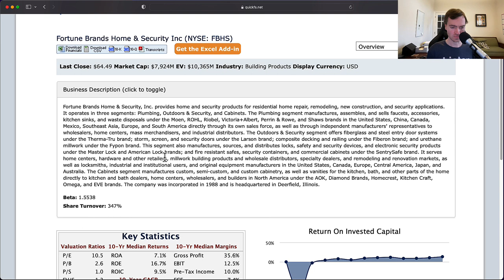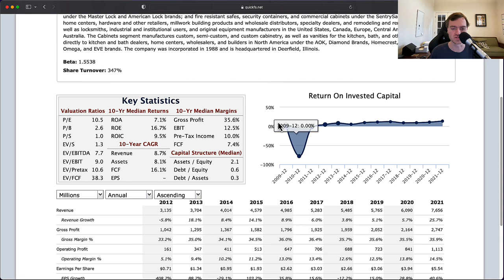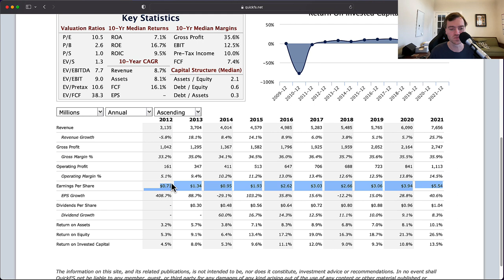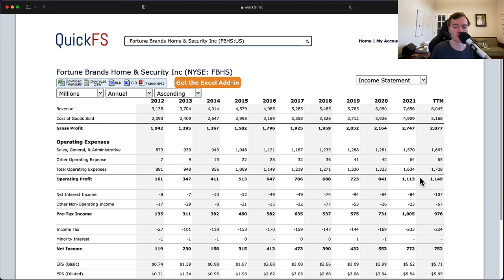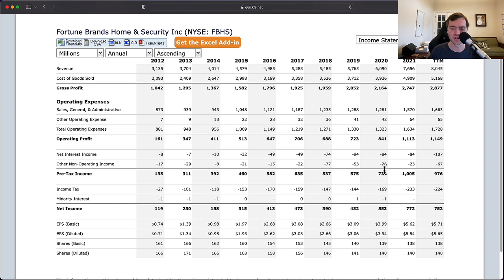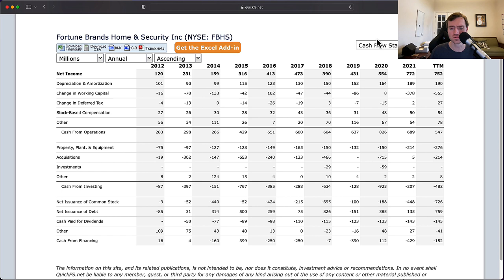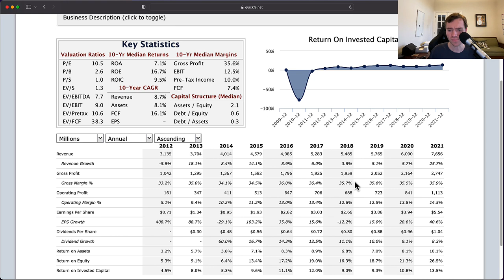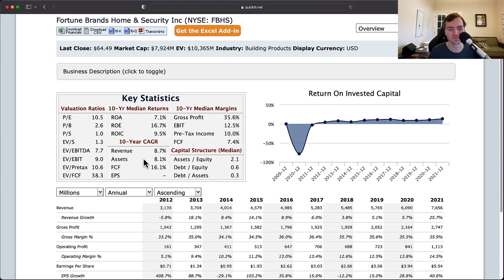Fortune Brands Home & Security Stock: Home / Portfolio Improvement - $FBHS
Using 10-years of financials, I analyze Fortune Brands Home & Security stock's valuation and business quality from a value investing framework. (Income Statement, Balance Sheet, and Cash Flow Statements)

I analyze Fortune Brands Home and Security, stock ticker: $FBHS in a 13 minute video focused on fundamental stock analysis. My goal is to quickly determine whether this is a high-quality company worth investing in.

In addition, I provide a stock valuation analysis breaking down the current stock price compared to my target stock price for Fortune Brands stock.